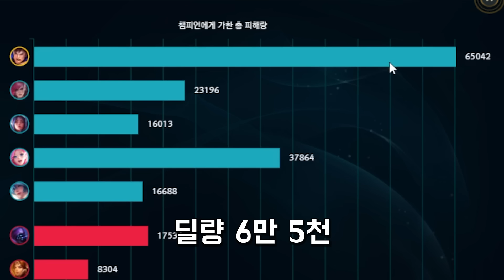1초 돌면 100% 펜타킬ㅋㅋㅋ붙는 순간 바로 갈립니다ㅋㅋㅋㅋ【탑 가렌】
딸깍!